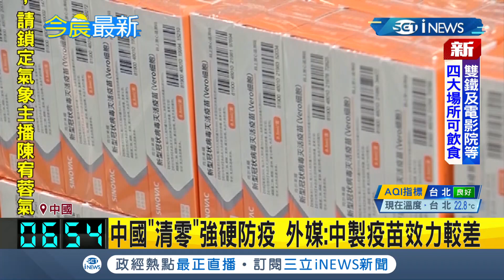中國疫情疫情擴散至16省.有"確診者足跡"上海迪士尼3.3萬人均測陰性 "清零"強硬防疫外媒:中製疫苗效力較差｜記者 陳姵如｜【國際局勢】20211102｜三立iNEWS